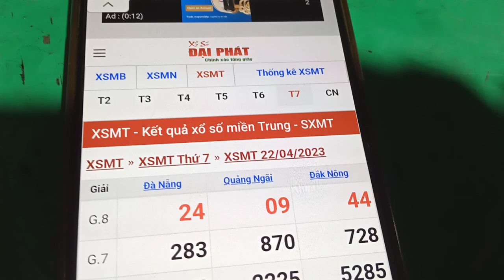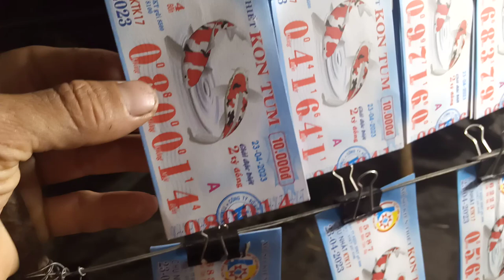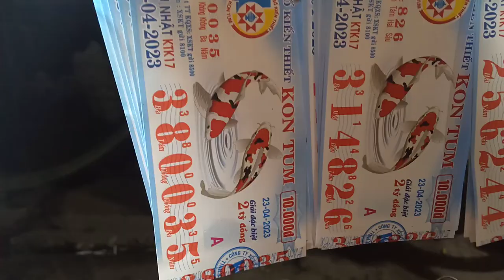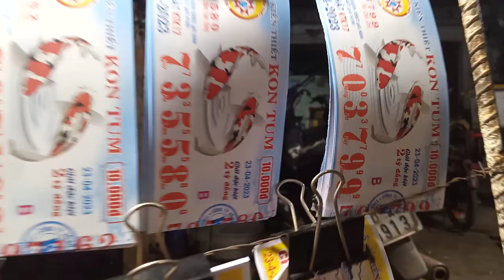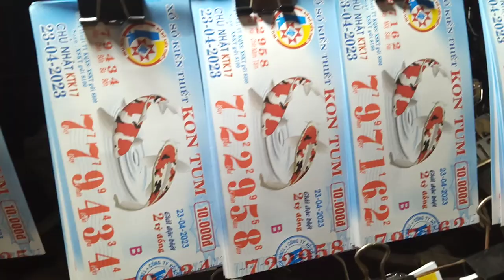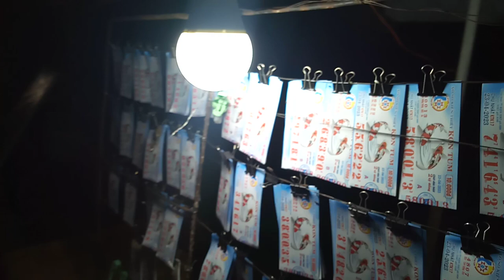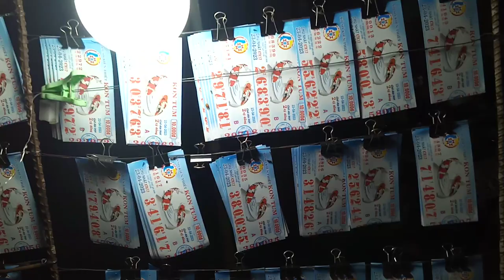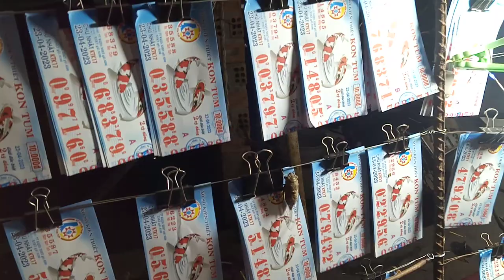Bán Vé Số online xổ số kiến thiết miền Trung 23-4-2023.